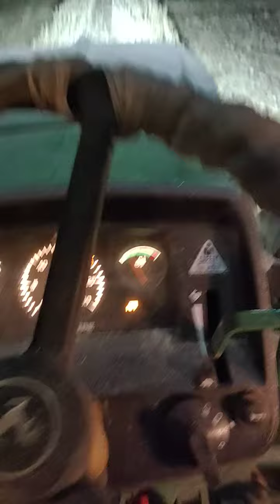इस सीजन की last trolly seasion end#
last day seasion
जॉन डियर
५३१० गियर प्रो
५५ हॉर्स पावर
जगतजीत स्ट्रॉ रीपर